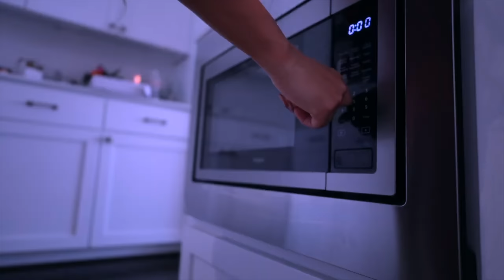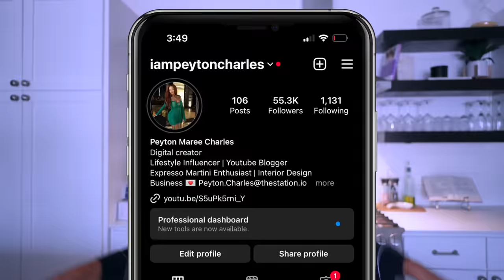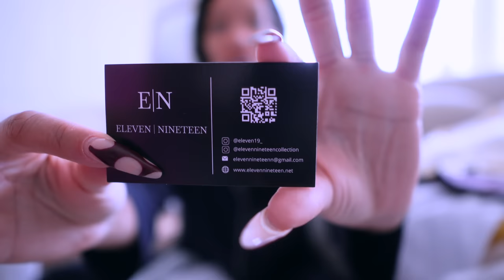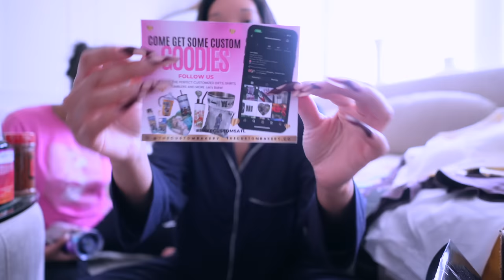I Broke My Kitchen Faucet! + I Wanna Move Rant + P.O. Unboxing | Dang U DIY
Snap: Peyton.charles

Hi Peypals!

In this vlog chile I am attempting to be a plumber and install a kitchen faucet on my own. What has gotten into me? We are also doing some small business shout outs and doing a P.O. unboxing! Thank you to everyone who sent me and Kyran gifts! She loves everything! Hope you enjoy the vlog!

SHOP ITEMS SHOWN:
LED Kitchen Faucet

Snatched At Any Cost by Tandra Conyears

Bamboo Sheets (Click Household Needs)

Chapters
00:00:00 Intro

Please send to:
Peyton Charles